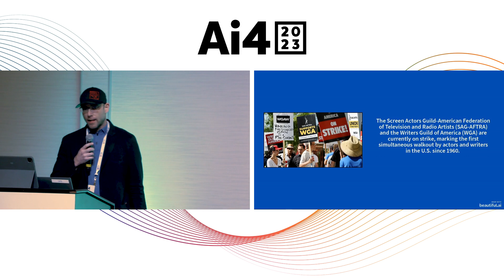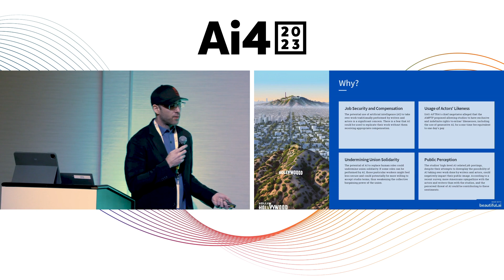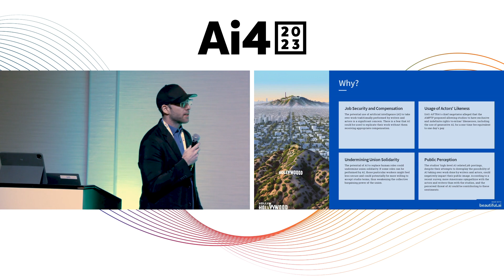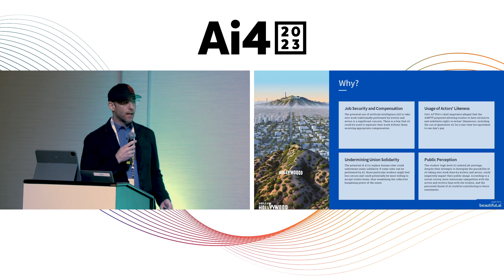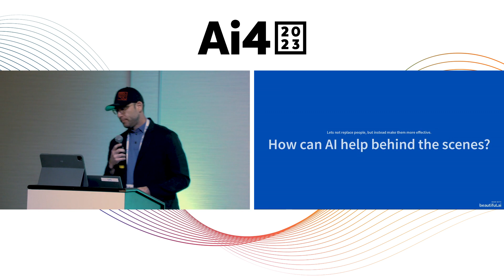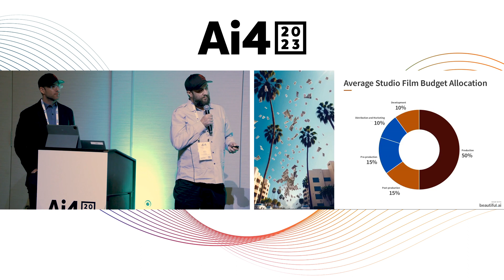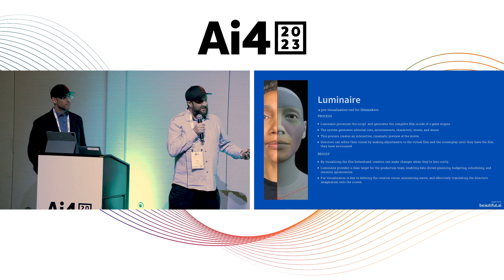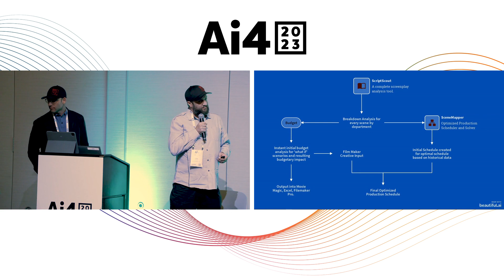Ai In Hollywood with Redmond.ai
Robin Graham, Founder, Redmond AI
Chris Ledoux, Owner and Partner, Redmond.ai

Abstract:
Navigate the intersection of AI and cinema in 'Hollywood's AI Revolution,' where we'll dissect industry-specific challenges and reveal transformative tools shaping the future of film.